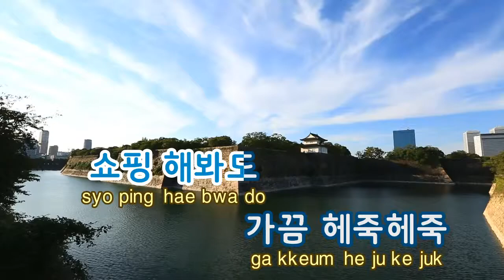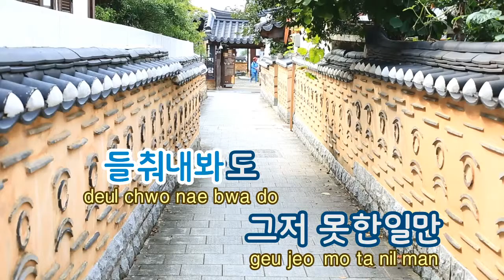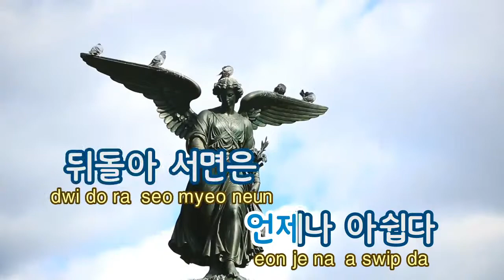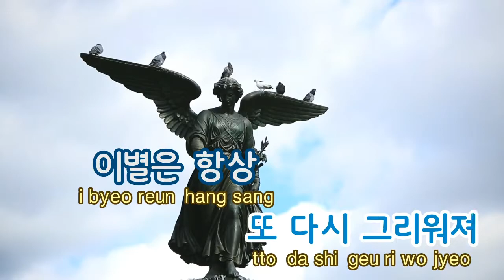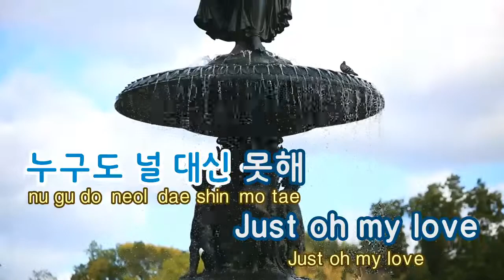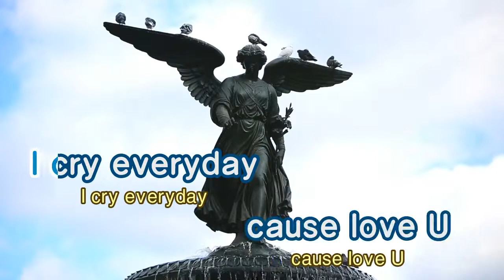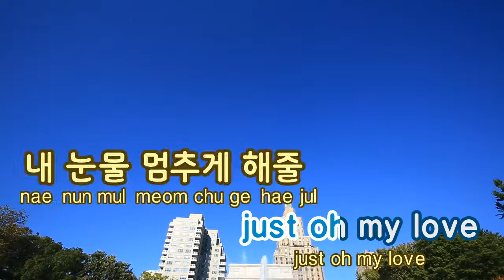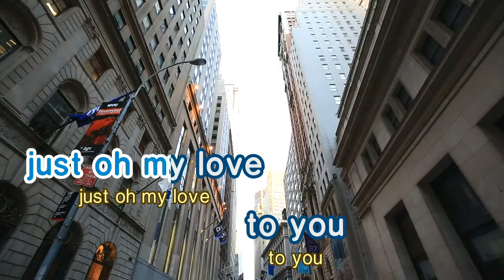[TJ노래방] Love Is - 카라 / TJ Karaoke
Love Is -- KARA -- TJ Karaoke Song NO. 33288
Love Is -- 카라 -- TJ노래방 곡번호 33288

▶ ZillerSong Mobile : Android/IOS
▶ K-POP STAR Global Package : Android/IOS
▶ TJ TV Karaoke (Korean ONLY) : KT OllehTV , LG U+TV, SK BTV